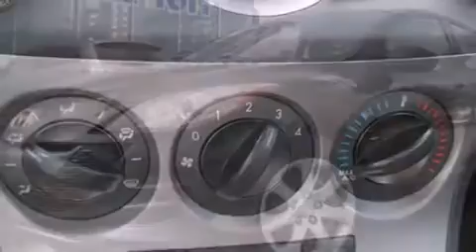2010 Mazda Mazda3 in Montreal, QC H4T 1A1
La Mazda3 Sport 2010. Affichant moins de 80 000 km au compteur, ce v��hicule poss��de encore de nombreuses bonnes ann��es devant lui, il est reconnu pour sa fiabilit��. Gr��ce �� la souplesse de son moteur 4 cylindres de 2,0 litres, les passages de vitesses se font tout en douceur, vous b��n��ficierez aussi d'une exp��rience de conduite confortable et pr��visible. Mazda a pris soin d'agr��menter l'int��rieur d'��quipement de premier plan, comme: l'ouverture automatique de la glace du conducteur, un compte-tours, un afficheur de la temp��rature ext��rieure, des si��ges baquets �� l'avant, une banquette arri��re �� dossiers rabattables s��par��s, climatiseur, et beaucoup plus. L'habitacle propose de nombreuses solutions de rangement qui sont le reflet d'un souci ��lev�� du d��tail. Vous et vos passagers appr��cierez la sonorit�� de la cha��ne st��r��o, qui comprend une lecteur CD et une connexion MP3, et 4 haut-parleurs parfaitement positionn��s. Mazda accorde la priorit�� �� la s��curit�� et la protection en incluant: coussins gonflables �� l'avant, coussins gonflables lat��raux �� l'avant, syst��me antipatinage, syst��me d'assistance au freinage, appuis-t��te avant anti-coup de fouet, un syst��me antivol, et freins �� disque aux 4 roues avec antiblocage. Il n'y a qu'une chose qui nous satisfait: surpasser les attentes de chacun de nos clients. N'h��sitez pas �� nous appeler.